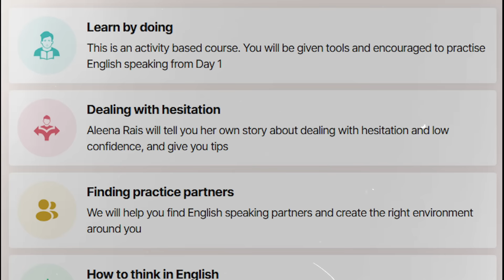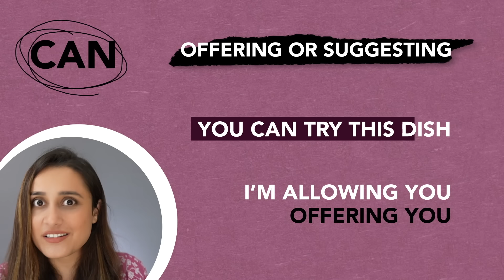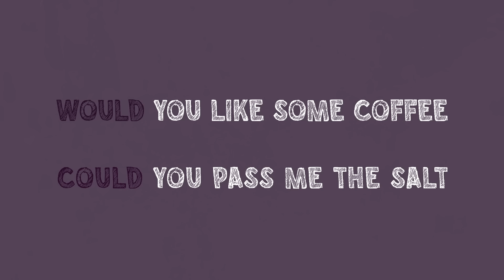Learn Modal Verbs in 5 minutes - English Modal Verbs with usage and examples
Link to my English Speaking Course (which now includes a pdf ebook)